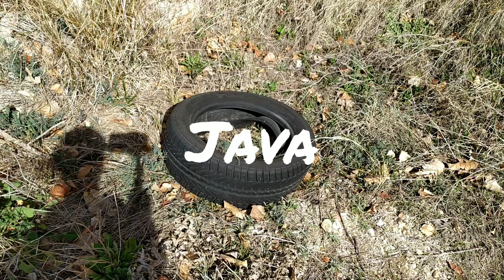ENCUENTRO CON EL MISTERIO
Ir a buscar yacimientos arqueológicos y no encontrar su ubicación, en cambio tropezar con unos edificios y casas abandonadas que atrajeron un gran misterio al momento de su descubrimiento.Una grata sorpresa para mitigar la decepción de no hallar lo que estaba buscando... en fin, lo intentaremos otro día.De momento, disfrutaremos con estos inesperados hallazgos en la zona de búsqueda.